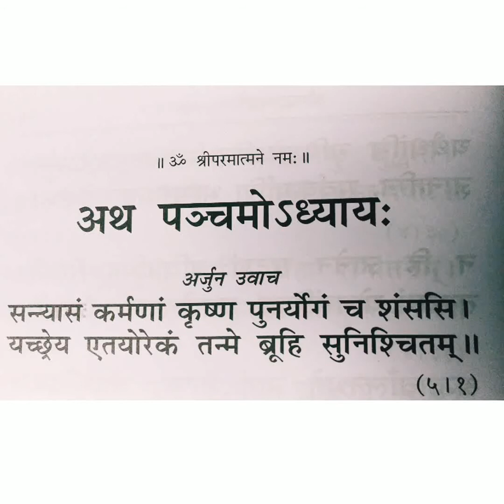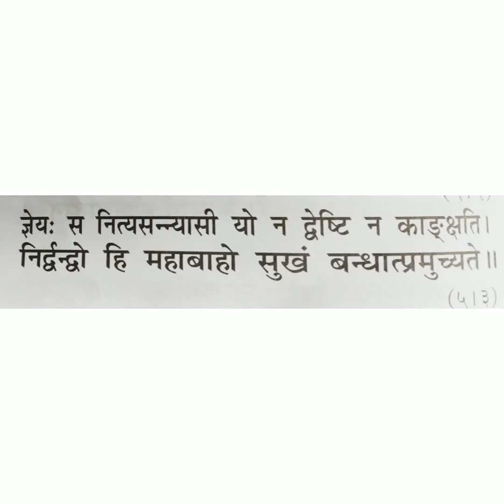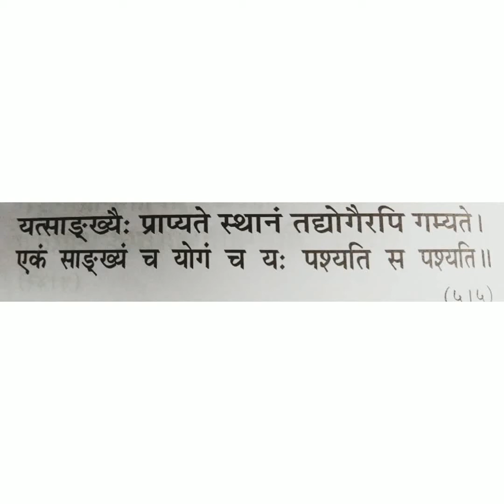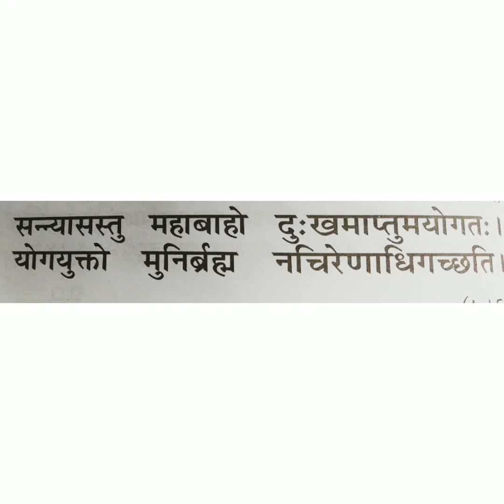श्रीमद्भगवदगीता अध्याय ५ श्लोक१-६ |SHRIMADBHAGWADGEETA ADHYAY 5 SHLOK 1-6